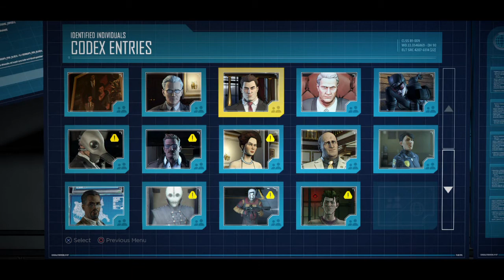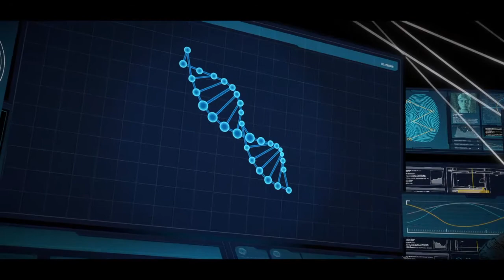Batman Episode 4: Guardian of Gotham E3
Batman upon regaining his senses, finds himself in a padded cell in Arkham Asylum, but still suffers from the effects of the drug injected into him.